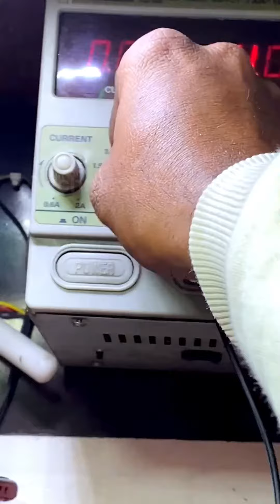Airbuds repairing tips and tricks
how to repair airbuds
airbuds kaise repair kare

earbuds repairing,
earbud case not working,
earbuds case magnet not working,
earbud case not charging,
earbud magnet not working,
how to fix earbuds case,
bluetooth headphones charging repair,
earbuds how to repair,
c type charging jack problem,
c type earphone repair,
how to fix c type charging jack,
earbuds charging pin repair,
dizo earbuds repair,
how to open ptron earbuds case,
earbuds not charging repair,
how to fix earbuds not charging in case,
ptron jade gaming earbuds not charging,
galaxy earbuds not charging in case,
earbuds case charging problem,
true wireless earbuds repair,
tws wireless earbuds repair,
how to fix earbuds charging case,
what to do if earbuds case is not charging,
how to fix earbuds case not charging,
how to repair bluetooth earphones charging port,
earbuds charging case repair,
m10 tws wireless earbuds repairing,
m10 earbuds repair,
m10 earbuds inside,
ptron bassbuds duo replacement,
replace earbuds battery,
samsung iconx earbuds not working,
tws airpods pro repair,
how to fix fake airpods case not charging,
how to repair wireless earphones charger,
fake airpods case not charging,
how to fix a wireless earbud that doesn't work,
x2t earbuds not working,
m10 earbuds how to charge,
2nd earbud not working,
charging case for earbuds not working,
how to reset pro 4 earbuds,
earbuds power bank repair,
fake airpods pro one side not charging,
airpods pro clone one side not charging,
17 tws wireless earbuds not charging,
how to fix a broken wireless earbuds